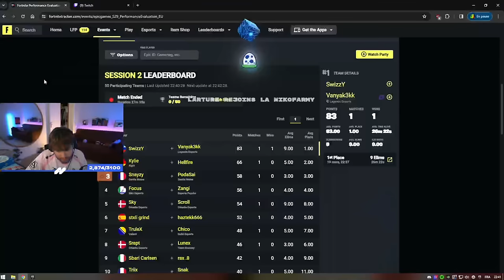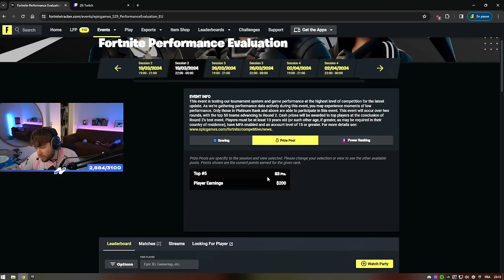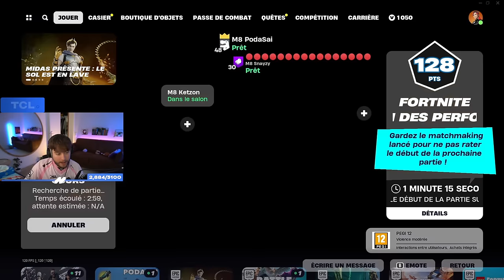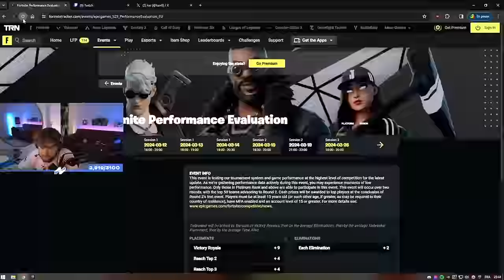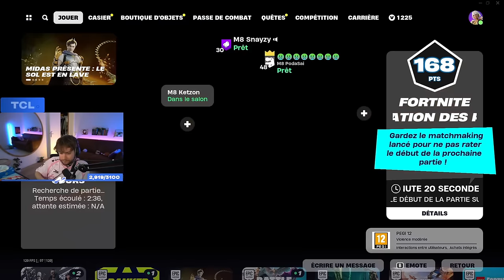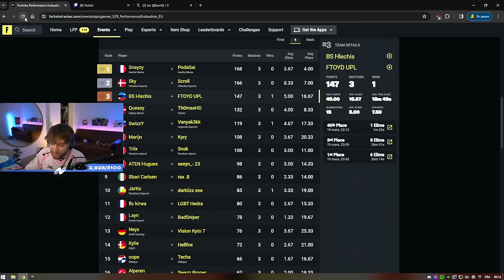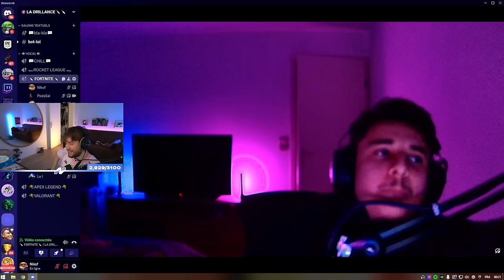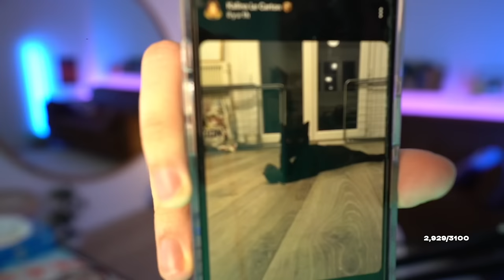LES PITCHOUNES DÉTRUISENT LA FINALE ? (Performance Cup Duo)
Rediffusion du live du 21 Mars 2024.